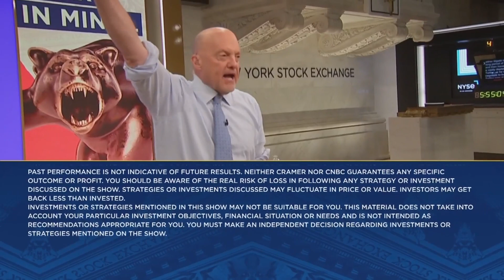Our China business is back, says Levi Strauss CEO Chip Bergh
Levi Strauss CEO Chip Bergh joins 'Mad Money' host Jim Cramer to talk the state of retail, consumer trends, and more. Sign up and learn more about the CNBC Investing Club with Jim Cramer